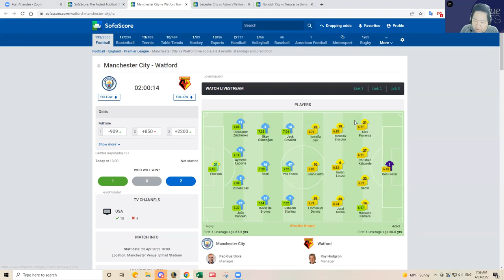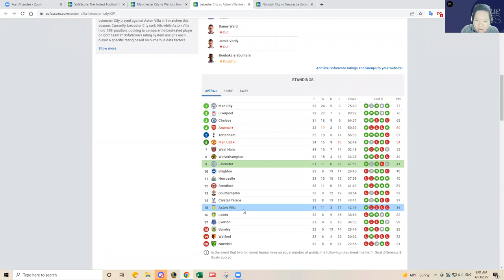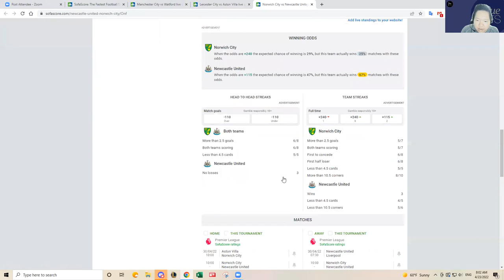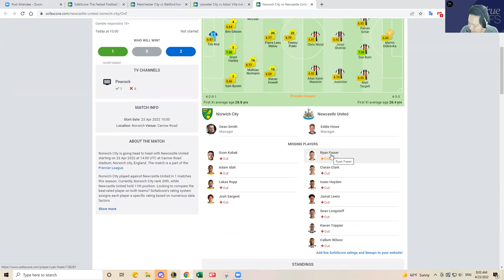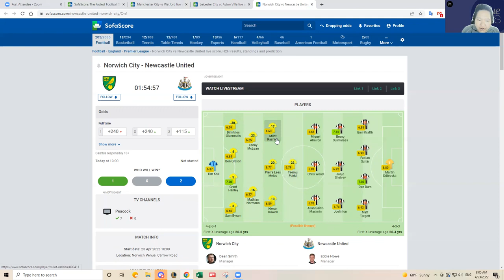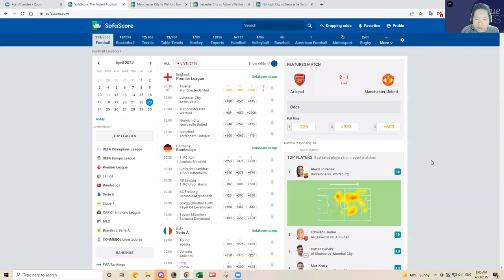4/23 SOCCER EPL DFS SLATE PREVIEW & CORE PLAYS